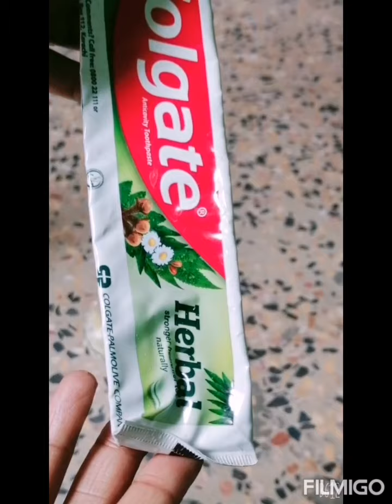Hand/Feet Whitening Colgate Homemade Pack || Instant whitening || live Result !!!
Hy Guy's , today I'm share u .How to Hand/feet and body  color can be changed to fair.
 your hands /feet whitening After apply this hand feet whitening goldate whitening pack.